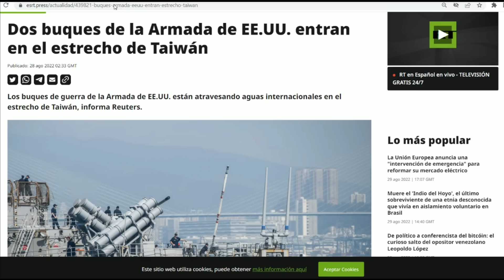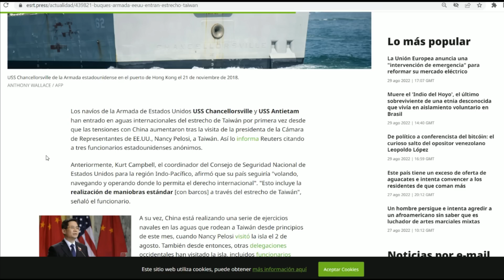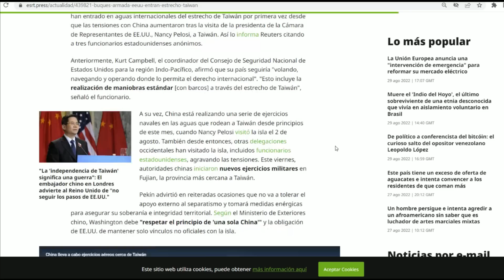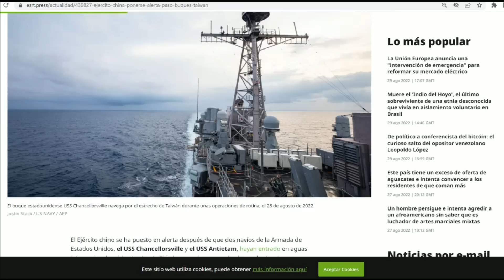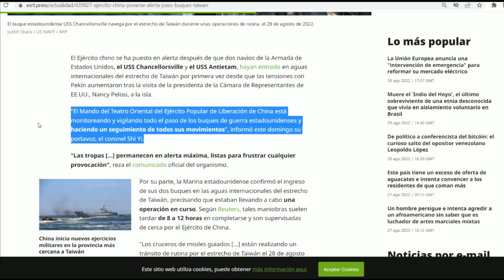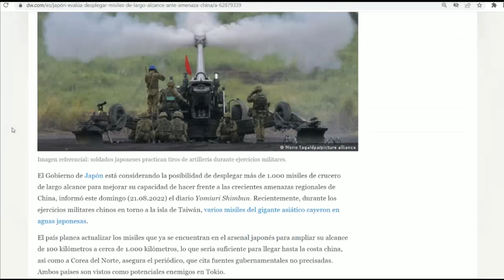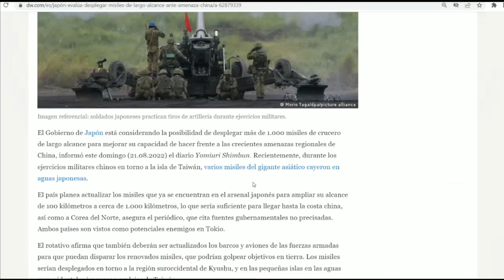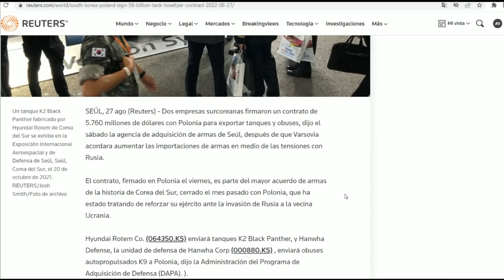¡Amenaza de EEUU! Mete dos buques al estrecho de Taiwán. Japón desplegará misiles de largo alcance.